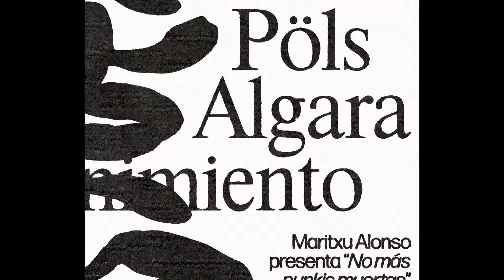Algara: Aeropuertos (Festival Malas Artes · Ateneu l'Harmonia · Barcelona 2022)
Ayuda al canal dejando un comentario, un like o un superthanks... gracias!!